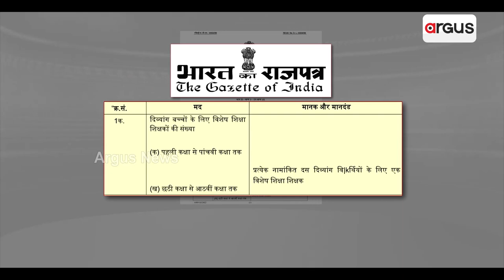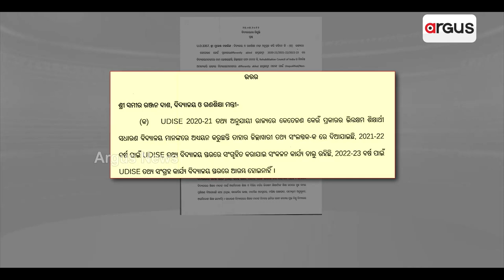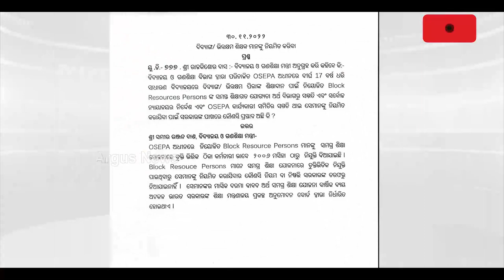Odisha Govt Neglecting Supreme Court's Order !